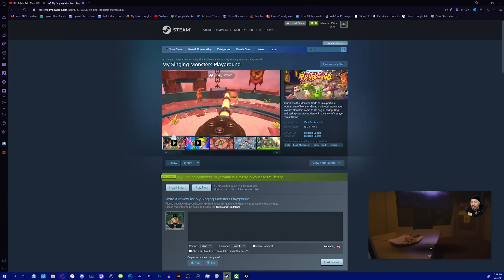MY SINGING MONSTERS PLAYGROUND IS TOO FUN BRO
MY SINGING MONSTERS PLAYGROUND IS TOO FUN

Special thanks to @jahmelgaming @envmai @RUTHLESSVIPER